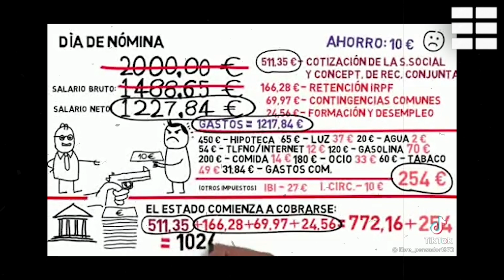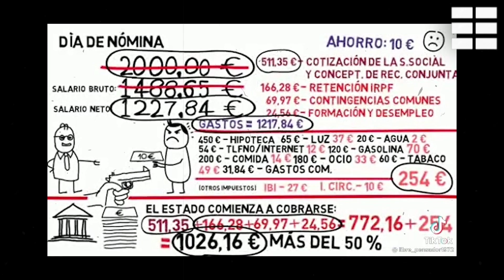🛑 ¿CUANTO se LLEVA el ESTADO de tu NÓMINA?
En el cálculo de los impuestos que pagamos los españoles de a pie cada año, solemos fijarnos en el porcentaje que el Estado nos quita en concepto de IRPF, amén de cotizaciones sociales y las cantidades aportadas a la Seguridad Social.

Ya este cálculo da escalofríos cuando comprobamos que el Estado se embolsa más de 500 euros al mes de cada mileurista, como ya publicó Libre Mercado.

Pero también debemos recordar que aquellos contribuyentes que son propietarios de una vivienda, pagan el Impuesto de Bienes Inmuebles (IBI) año tras año (sin contar con los impuestos derivados de la compra en el momento de la misma.Además, los contribuyentes con coche pagan por él IVA y el impuesto de matriculación. Por añadidura, cada año tenemos que satisfacer el impuesto de circulación, conocido como "el numerito". Por no citar las cantidades que se queda Hacienda de cada litro de gasolina o gasoil con los que llenamos el depósito del coche y que alcanza prácticamente 50 céntimos de cada euro gastado. Llegado el momento, cada año hay que pasar la ITV al coche, que no es un impuesto propiamente dicho, pero es un coste impuesto por el Estado a la propiedad del vehículo.

Pero no quedan ahí las cantidades que día a día entregamos a Hacienda. Para hacernos una idea de qué porcentaje del dinero que percibimos al año se queda en Hacienda, pongamos un sencillo ejemplo. Una muestra de cómo funciona el sistema impositivo español. No vamos a elegir precisamente el ejemplo del gran empresario de éxito con abultados ingresos, sino el ciudadano de a pie, ese que puede identificarse con el extendido término de "el común de los mortales".
Pongamos el caso de un joven profesional de unos 30 años al que llamaremos Mateo. Cobra unos 24.400 euros brutos al año. Vive en Madrid en un piso en propiedad, por el que paga religiosamente un crédito hipotecario y, además, dispone de un coche. Para calentarse, en casa tiene calefacción individual por gas natural.

Con ese sueldo (24.400 brutos anuales) la empresa que le ha contratado paga por él al año 31.696 euros. Es decir, que la empresa paga por ese trabajador a la Seguridad Social 7.296 euros. El Estado detrae del sueldo bruto de este contribuyente 1.549 euros anuales como contribución a la Seguridad Social. En concepto de IRPF, se le quita 3.628 euros, lo que le deja un salario neto disponible de 19.223 euros al año, unos 1.600 euros al mes (12 pagas).

Sólo en impuestos directos al trabajo, el Estado ingresa un 39,35% del sueldo de este trabajador, (12.473 euros). Pero ahí no queda todo. Con esos 19.223 euros, este trabajador afronta los gastos necesarios para vivir.